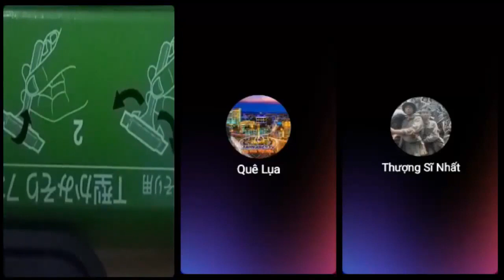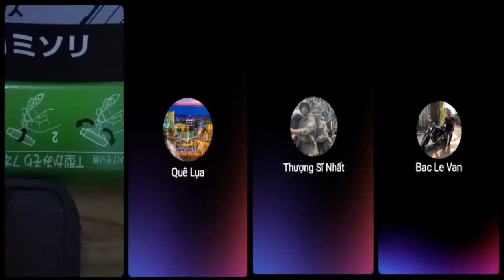Bác Việt kiều Đan Mạch nói vậy tụi CCCĐ hải ngoại chắc nổ đom đóm mắt